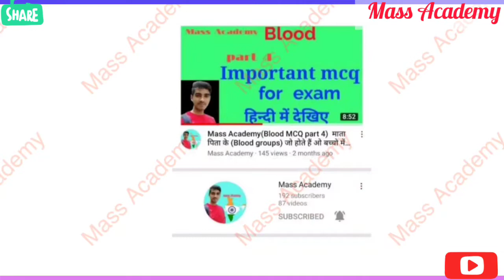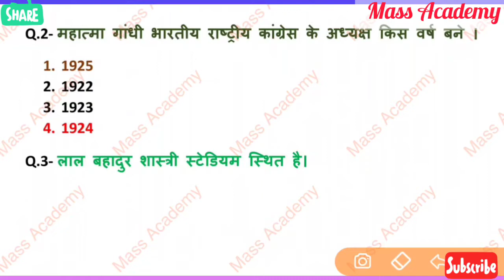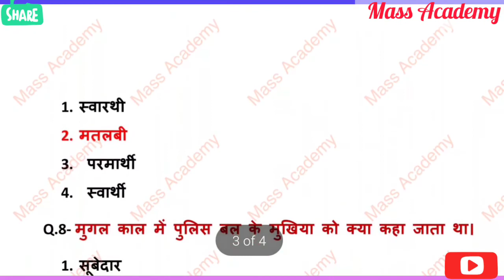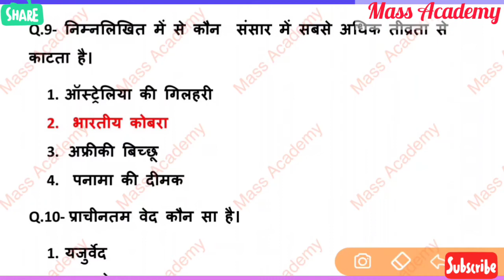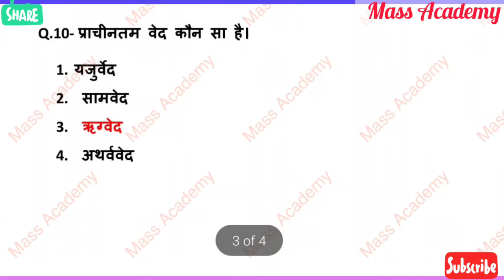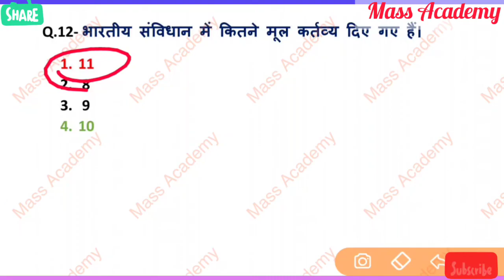*SSC CHSL EXAM ke questions* dekhiye हिन्दी में (part 11) पिछले एक्जाम के सभी प्रश्न very important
SSC CHSL EXAM me har baar puchhe gye questions dekhiye हिन्दी में very important questions hi agar aap SSC CHSL EXAM ki taiyari kar rahe hai to aapke liye very important questions hi achha lage to channel ko like and subscribe Kar dijiye ga 🙏

keep Sharing

keep supporting